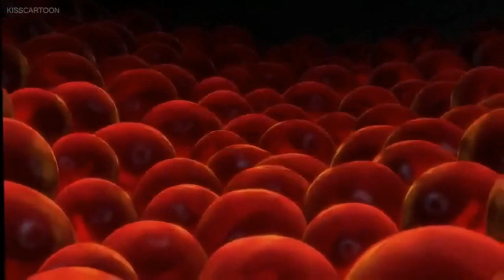Finding Angelica (Finding Nemo) Part 1: Start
Hey everyone. This is TW2003 Productions and today is Disney Pixar Finding Nemo's 20th anniversary! Today, to honor the film, here is my spoof for Finding Nemo titled Finding Angelica (Finding Nemo). I hope you all enjoy it.

Part Description: Two clowntoons, Drew and Sara, are admiring the view from their new home within a sea anemone overlooking the drop off of a coral reef. Below them, their clutch of eggs lies hidden in a small hole. Excited to be first-time parents, they discuss names, Sara expressing her fondness for "Angelica". They flirt playfully with each other until Sara's attention is distracted by the appearance of a barracuda. Ignoring Drew's order to hide, Sara moves to protect her eggs and the barracuda lunges. Drew rushes in but the barracuda knocks him out with a flick of its tail, sending him back into the anemone. When he comes to that night, he discovers that Sara and the eggs have been eaten by the barracuda but manages to find a single surviving egg with a scratch on its right side. Vowing to protect it, he names the codling Angelica.